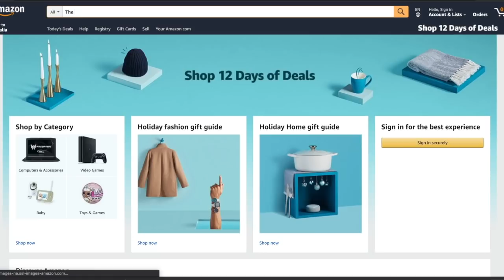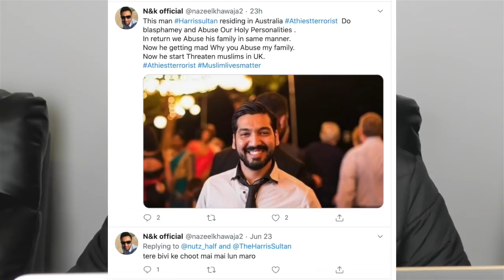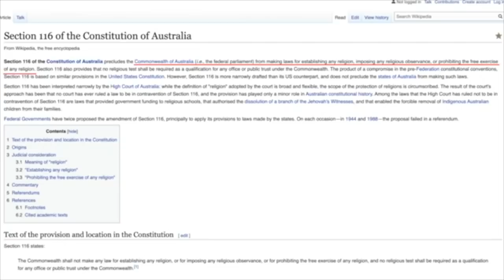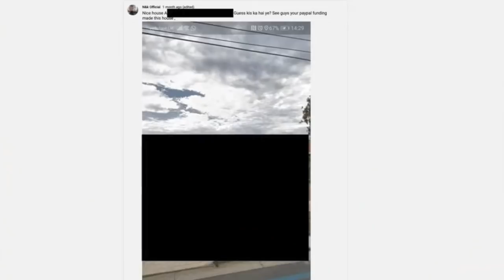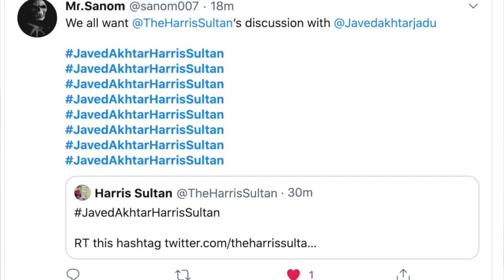Main in ko Rulaonga!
Aik aik ko pakronga, choronga nahi!